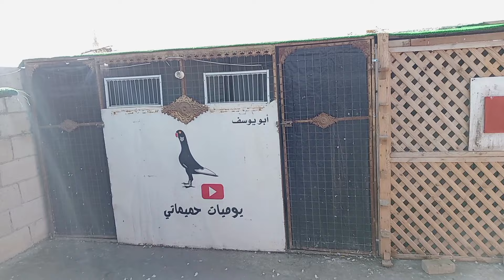كشينا طير جديد وطيرين صيد 🔥🔥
عندك حمام تعال وتعلم الاصول
حمام الشام
حمام شامي
حمام العراق
حمام عراقي
حمام مصر
حمام غزار
حمام الاردن
علاج امراض الحمام

فيديو هات اتمنى تنال اعجابكم
مسو اسود شكلي اسود مطوق ابلق ريحاني مشمشي شفر بوز نوري